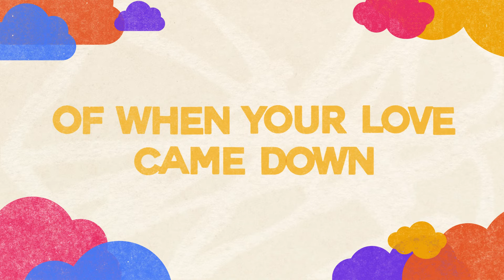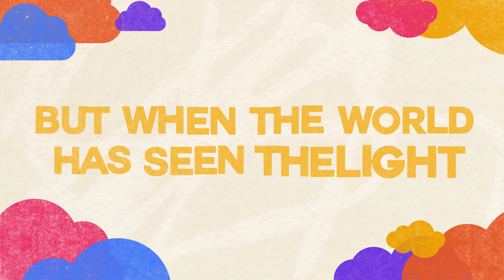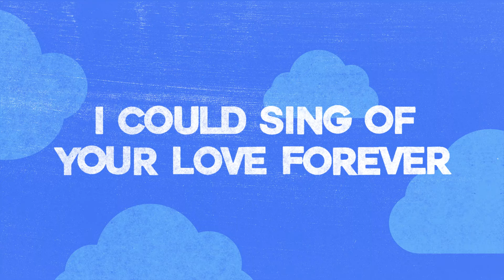Shout Praises Kids - I Could Sing Of Your Love Forever (Official Lyric Video)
Official Lyric Video for "I Could Sing Of Your Love" by Shout Praises Kids.

Lyrics
Over the mountains and the sea
Your river runs with love for me
And I will open up my heart
And let the Healer set me free

I'm happy to be in the truth
And I will daily lift my hands
For I will always sing
Of when Your love came down

I could sing of Your love forever (I Could Sing of Your Love)

Oh I feel like dancing
It's foolishness I know
But when the world has seen the light
They will dance with joy like we're dancing now

(I could sing of Your love)
I could sing of Your love forever